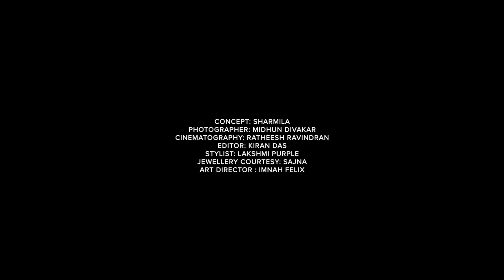Shade No:9- SINDHU NAIR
When was the last time you backpacked and set out to your dream destination? Most of the men might have, and a few women as well. But, not everyone can.
There are millions of women in Indian society who can't travel by their own choice. The reasons are many, let the discussions arise.
If you relate to what Sindhu says, please spread some love and compassion.

Concept: Sharmila
Photographer: Midhun Divakar
Cinematography: Ratheesh Ravindran
Editor: Kiran Das
Stylist: Lakshmi Purple
Jewellery Courtesy: Sajna
Art Director: Imnah Felix